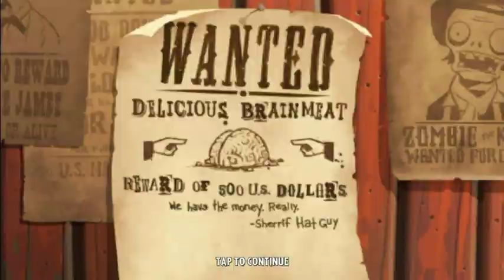PLANTS vs. ZOMBIES 2 ARENA PREVIEW WEEK 184 POWER VINE TOURNAMENT | PvZ 2 ARENA SEASON 32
More info about the game:
Plants vs Zombies 2 Platforms: IOS, Android
Publisher: EA - Electronic Arts